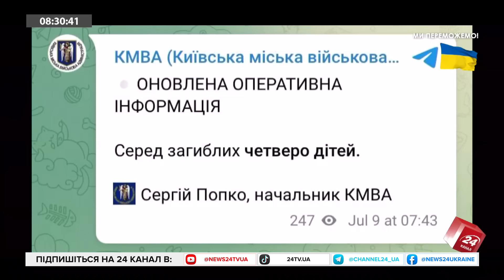ДРОНИ атакували Московію! НАТО на два ФРОНТИ: саміт у Вашингтоні. Що ЗАЯВИТЬ Байден СЬОГОДНІ?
У містах, які постраждали внаслідок ракетної атаки путінської армії, сьогодні оголошено День жалоби, а територію РФ уночі атакувало майже півсотні БпЛА. У відео з ведучим Андрієм Дроздою голова громадської організації Україна в НАТО Юрій Романюк розповів чого варто очікувати Україні від ювілейного саміту НАТО, який сьогодні розпочинається у Вашингтоні та навіщо Альянс створює 35 нових бригад у Європі. Окрім цього, експерт розповів, як реагуватиме адміністрація Білого Дому на ракетний терор окупантів і чи дозволять США гатити американською зброєю по РФ на 300 кілометрів. Більше оперативної інформації стосовно — у відео.